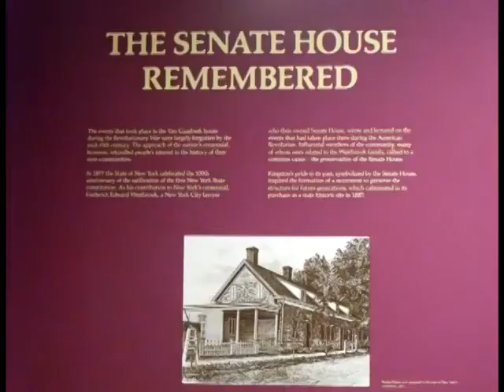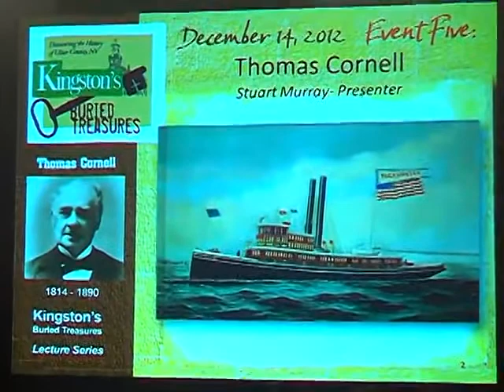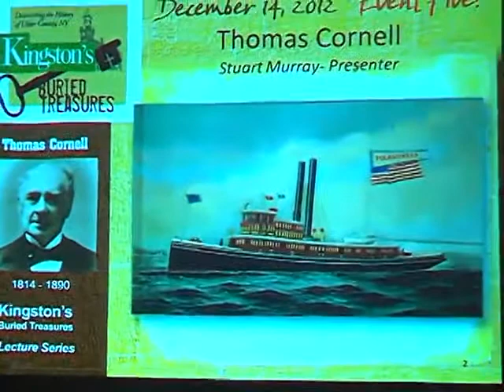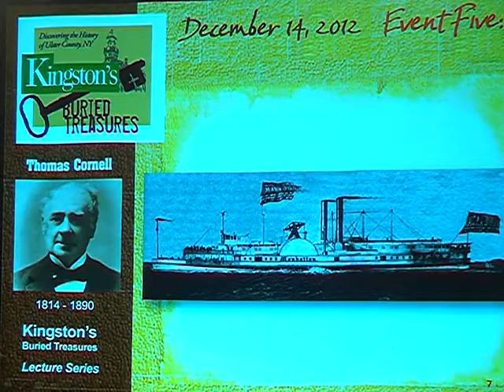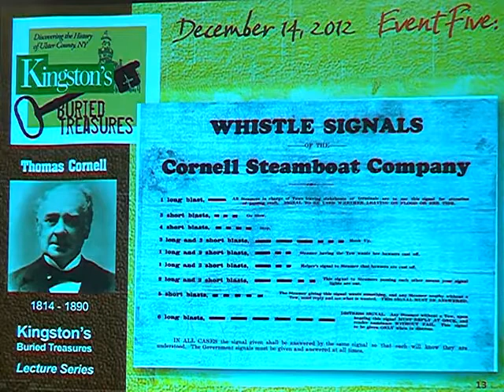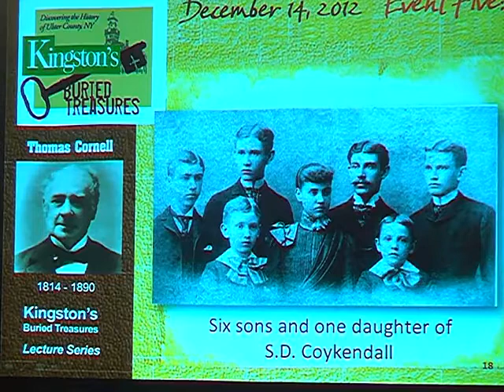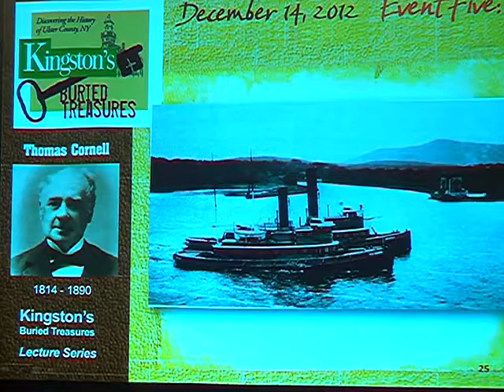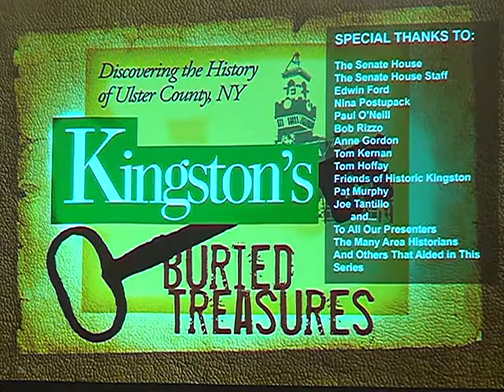04 Thomas Cornel Vanderbilt of the Rondout Dec 14 2012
Come join “Kingston’s Buried Treasures” as we present “Thomas Cornell- Vanderbilt of the Rondout ” by noted author and Cornell expert Stuart Murray.

From shipping to railroads, bluestone to banking, Thomas Cornell controlled almost every industry in Kingston during the 19th Century. Born in White Plains in 1814, Cornell’s career as a Captain of Industry began shortly after his arrival in Rondout in 1837. His Cornell Steamboat Company became the largest steamboat towing company in the United States, with his ships controlling the Hudson River and the freight shipped to New York City from across the country on the Erie and D & H Canal routes. He owned most of the famous ships plying the Hudson, including the Mary Powell, known throughout the country as the “Queen of the Hudson”. From his dominant perch in the steamboat industry he moved into railroads, bluestone, cement and banking as well as the Catskill Hotel industry with his Grand Hotel in Highmount. His wealth and power led him all the way to Washington, D.C. where he served two terms as a United States Congressman.

Through industry, hard work and unmatched daring Thomas Cornell became unquestionably Kingston’s most prominent citizen. He died in 1890 and is buried today in the Cornell-Coykendall family plot of the Montrepose Cemetery